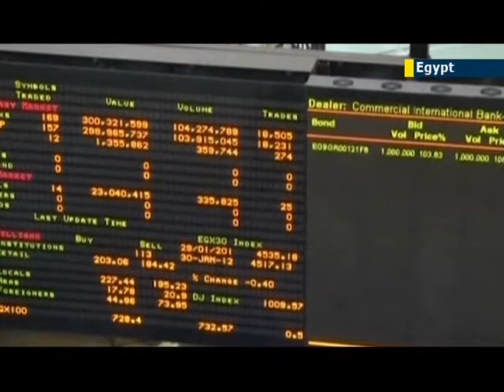Turbulent times for Egyptian stock market: money markets initially rallied after army intervention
Egypt's stock market continues to wildly fluctuate, with both the highest rise and steepest fall of the year seen last week in the crisis-hit state. However, since the ouster of former president Mohammed Morsi in a military coup this month, the market has generally been on the rise.